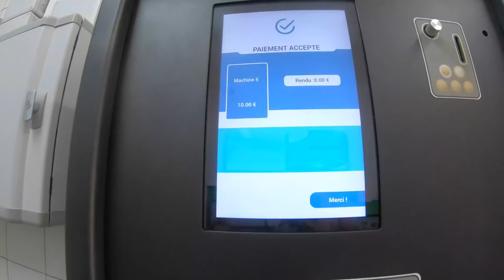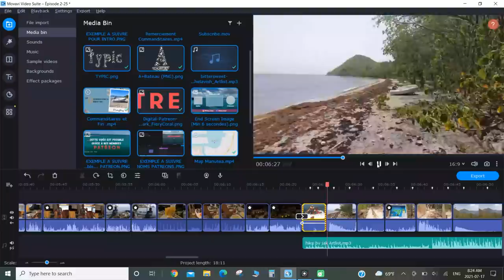LA VIE EN VOILIER AU MOUILLAGE / Sailing Atypic S2 • E29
Maintenant que l’ouragan est passé, on entame la liste de projets pour réparer ce qui est brisé sur Atypic; le vérin hydraulique, les ordinateurs, le cellulaire… Entre les tâches quotidiennes on trouve le temps de s’amuser avec nos amis dans le mouillage, on se fait entre autres un souper poutine Québécoise en Martinique, on part en randonnée jusqu'à la plage des Salines, on fait un tour de pirogues polynésiennes bâties à la main et Atypic se transforme même en camp de jour pour 1 soirée !

*Épisode filmé entre le 7 et 18 juillet 2021

[ MUSIQUE ]
Bittersweet Base par Thelavish
The Circus of Flies par Francesco Dandrea
Don’t Give Up par Dj Taz Rashid
For All of Us par Roman P

2e ordinateur HP portatif pour montage
Hard Drive